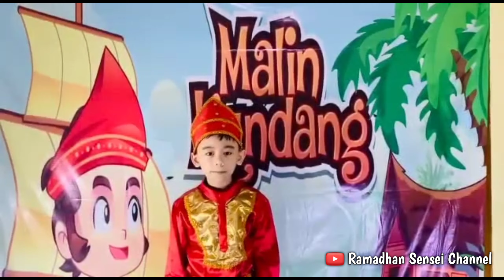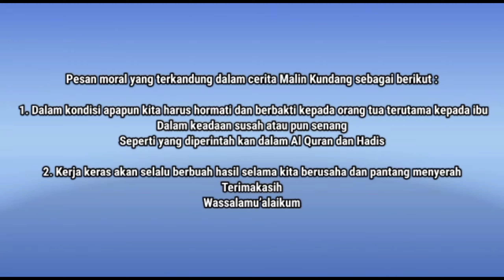Kisah Malin Kundang oleh Prabu Siliwangi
terima Kasih ..